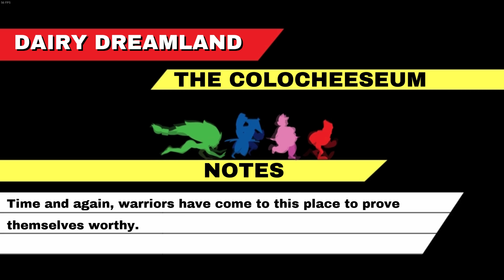Let's Play Bacon Man: An Adventure - Feta Gameplay - Part 8 - Victory Road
Bacon Man An Adventure Gameplay

Join me as I playthrough Bacon Man a second time as Feta.  In this episode, Feta travels through, and attempts to be victorious, in Victory Road.

Bacon Man: An Adventure is an action platformer about food and the ferocious fight for freedom. Fight, shoot or evade your way through tougher-than-nails levels as one of four unique characters, each with their own play style.

Intro Template by TTB and made with Panzoid